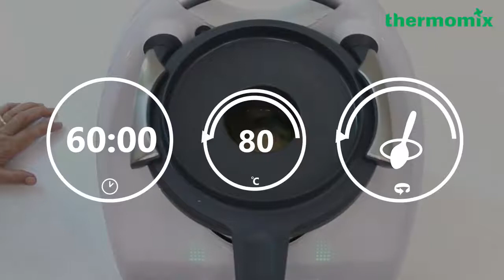Cooking Traditional Caramelised Kaya (Nanyang style)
A video that guides you to cook traditional caramelized kaya using your Thermomix. Try it. Its super easy!